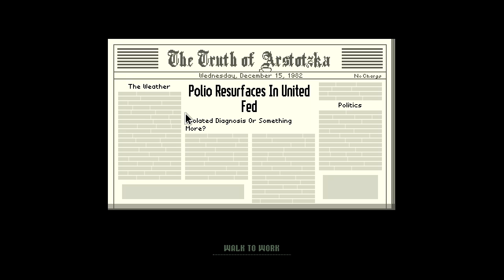Let's Play Papers Please - Part 10 - Sniper 'Training'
Welcome to Part 10 of my Let's Play Papers Please Series! Thanks :D